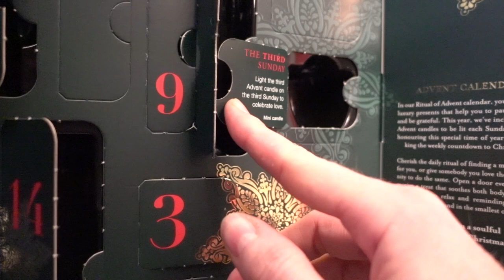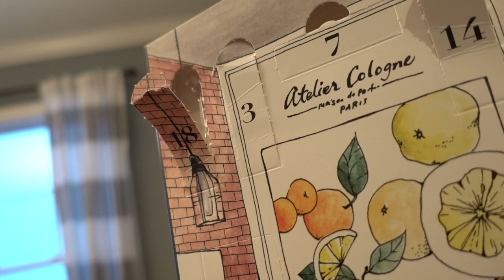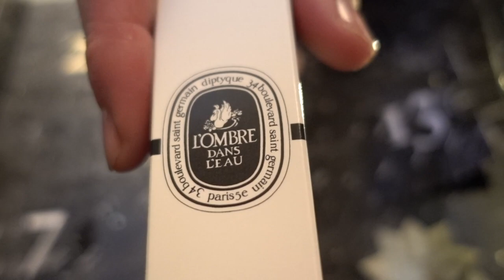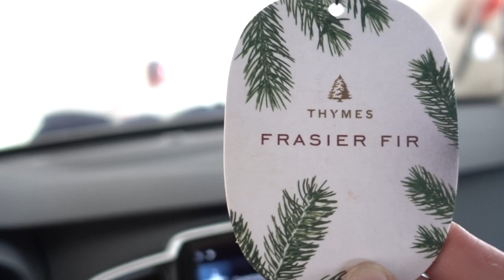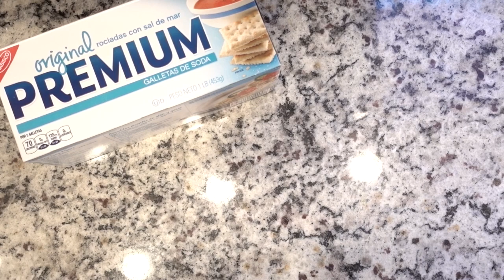Vlogmas: Day 18 (Baking, Chatting, and Spreading Kindness)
Paint Colors:
Kitchen and Great Room:  Benjamin Moore (Pashmina)
Hallway and Foyer: Benjamin Moore (Stonington Gray)
Office: Benjamin Moore (Gavelston Gray)
Dining Room: Benjamin Moore (Puritan Gray)

Cracker Candy Recipe:
INGREDIENTS:
- 1 cup butter
- 1 cup brown sugar
- 2 cups chocolate chips
- 1 cup chopped pecans
- saltine crackers

1. Preheat oven to 350 degrees
2 . Cover baking sheet with foil and spray with nonstick spray
3. Lay one layer of saltines on tray
4. Melt butter in saucepan
5. Add sugar and bring to boil
6. Cook for 3 minutes
7. Pour over crackers
8. Bake for 8-10 minutes (until bubbly)
9. Sprinkle with choc. chips and let soften
10. Spread chocolate chips
11. Sprinkle with pecans
12. Chill in freezer before breaking apart and serving